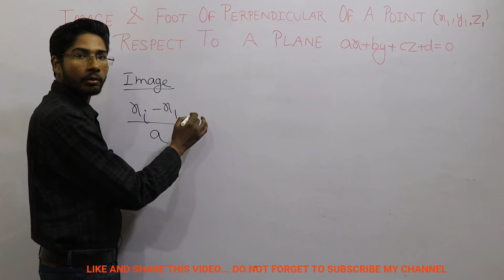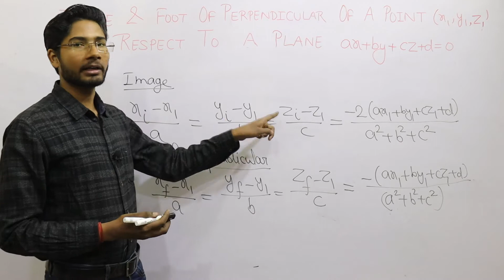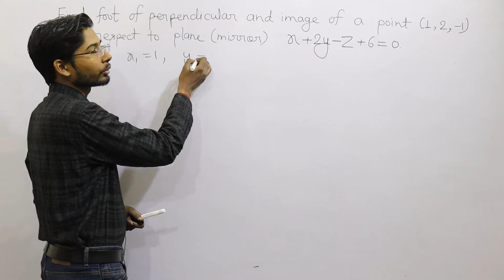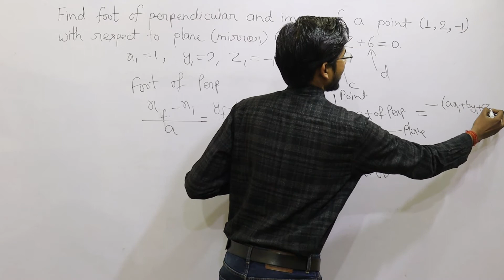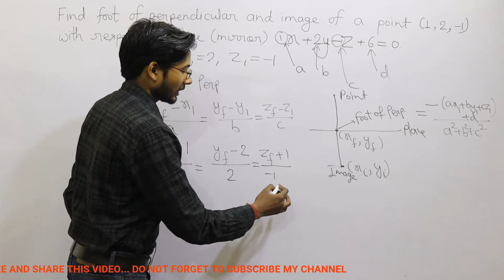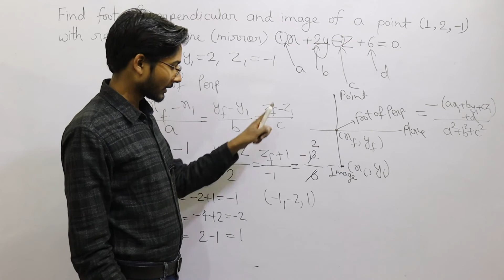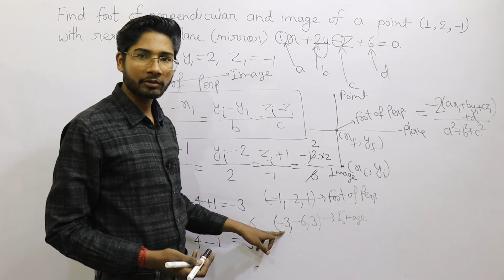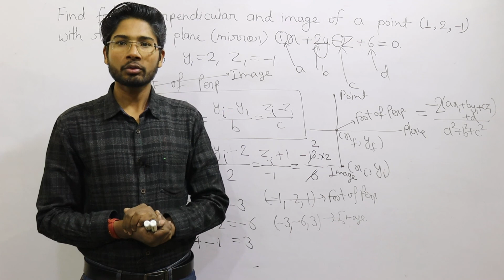Super Short Trick to find Foot of Perpendicular and Image of a Point with respect to a Plane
IIT JEE
JEE Main
JEE Advanced
BITSAT
MCA
NDA
NAVY
SSR
AA
AIRFORCE X GROUP
MATHS
TRICKY MATHS